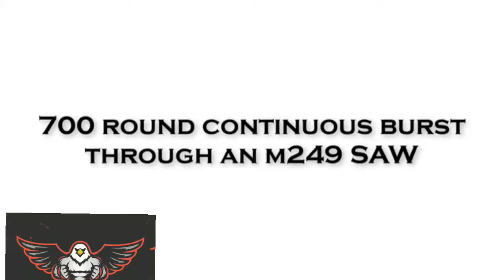M249 Saw Burst Continuous 700Rounds Suppressor Meltdown